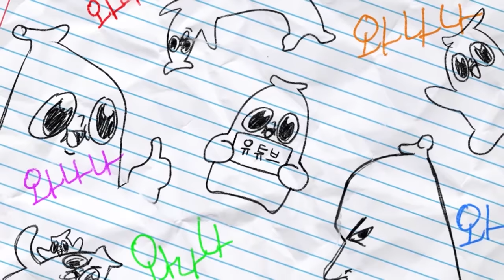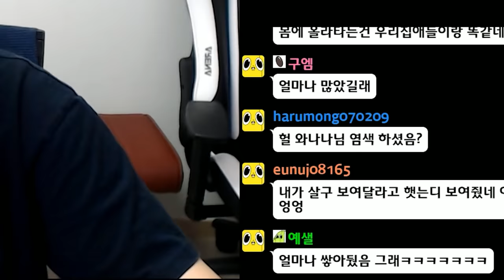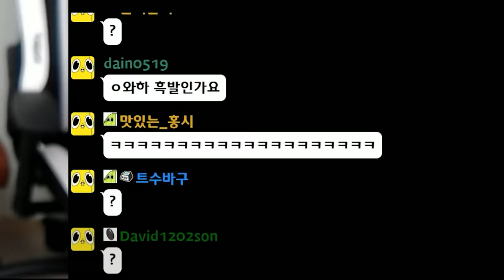어머니 제발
안대..